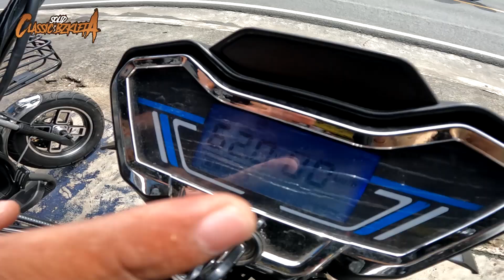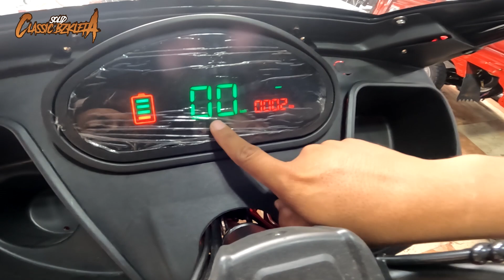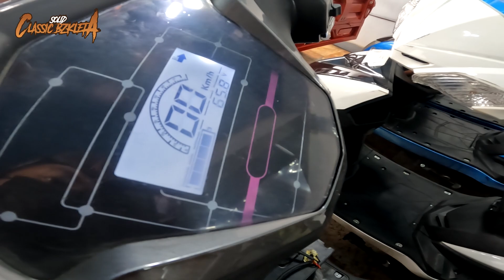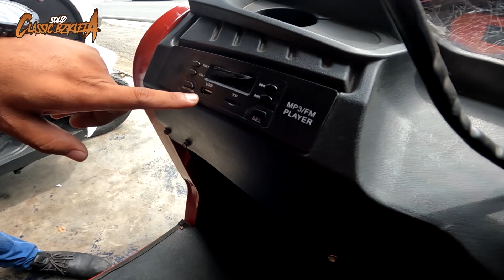PANG MASA DITO K-NITE E-BIKE MAY FREE SERVICE PA!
K-nite Marikina Branch
ADDRESS: 617 J. P. Rizal St Marikina, Metro Manila
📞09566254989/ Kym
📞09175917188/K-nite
Open: Monday - Sunday 8:30am to 6pm